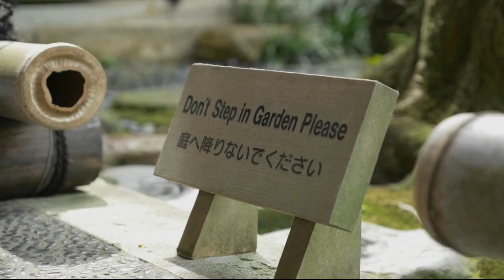Ghent Youth Jazz Orchestra - INTERNATIONAL PROJECT 2015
Ghent Youth Jazz Orchestra's trip to KANAZAWA / JPN 2015